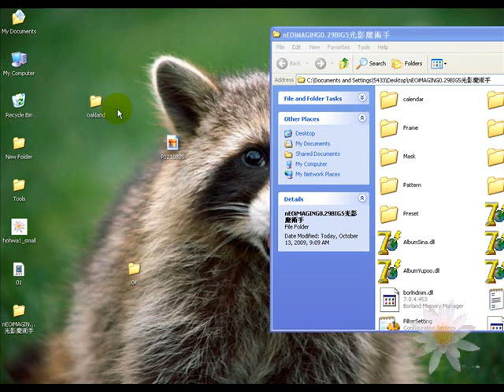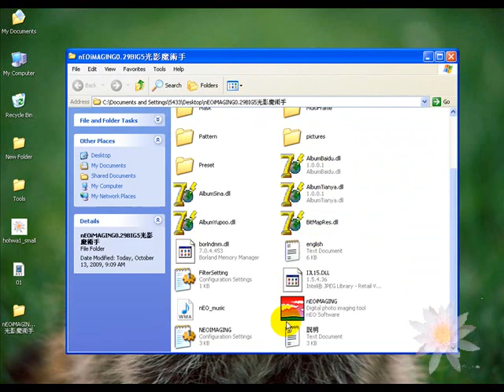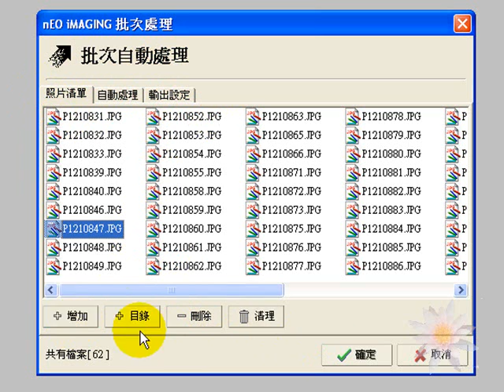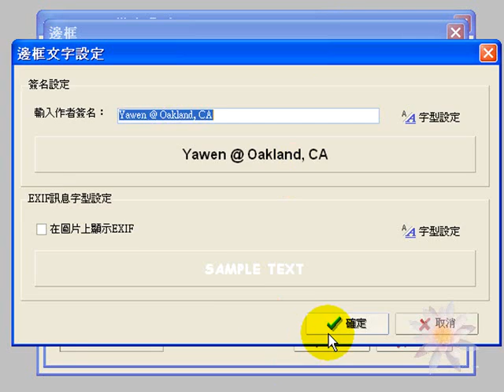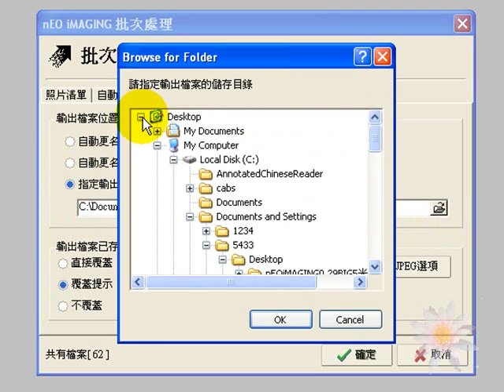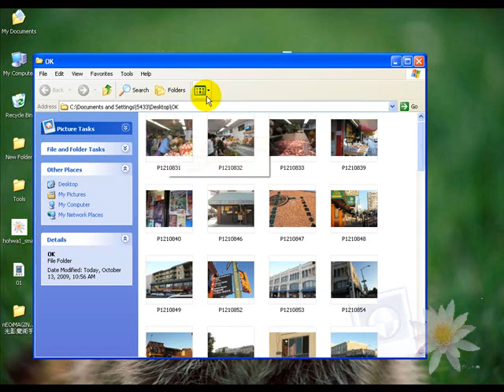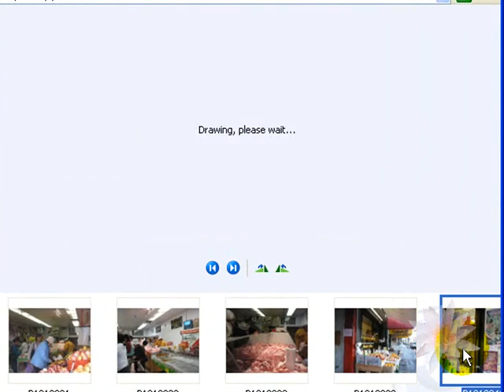10.LableUrPics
相片批次加上個人標籤(光影魔術手)

影片製作﹕鄭雅文